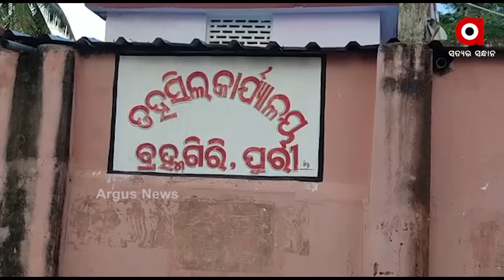ତହସିଲ କାର୍ଯ୍ୟାଳୟ ଖୋଲା, ବିଭାଗରେ ତାଲା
ଖୋଲା ରହିଛି ତହସିଲି କାର୍ଯ୍ୟାଳୟ ,ବିଭାଗରେ ନାହାନ୍ତି ଅଧିକାରୀ । ପ୍ରତ୍ୟକ ବିଭାଗରେ ଜଳୁଛି ଲାଇଟି , କିନ୍ତୁ ନାହାନ୍ତି କର୍ମଚାରୀ । ହାତ ଗଣତି କେତେକ ତଳିଆ କର୍ମଚାରୀ ମାନେ କାର୍ଯ୍ୟାଳୟ ପରିସରରେ ବୁଲୁଛନ୍ତି ।